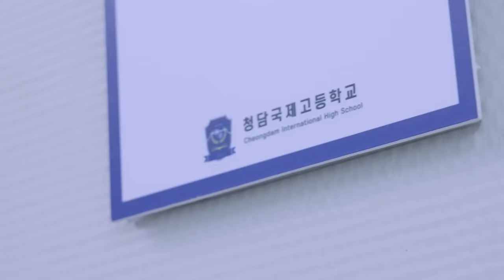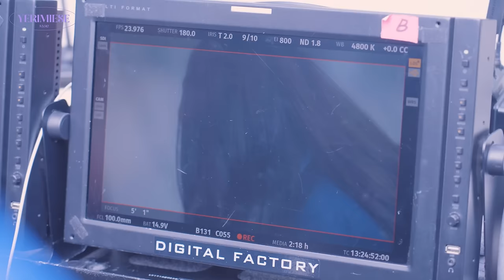Goodbye Jenna-!👋 | 청담국제고등학교 포스터촬영&막촬 VLOG